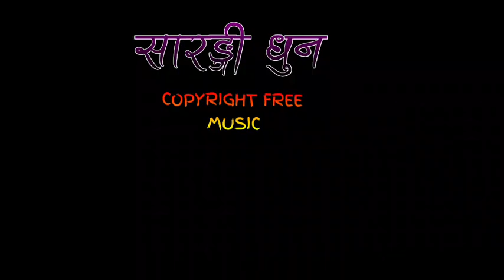Nepali folk tune fulbute chulima || copyright free sarangi dhun || lok dhun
Sarangi music credited from kamal kumar